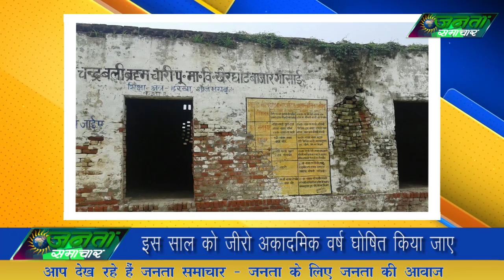जनता समाचार - सन 2020 , 2021 को जीरो अकैडमिक वर्ष घोषित किया जाए सूरज जयसवाल